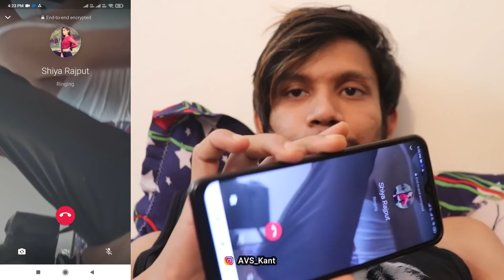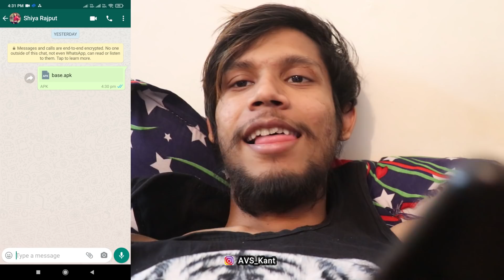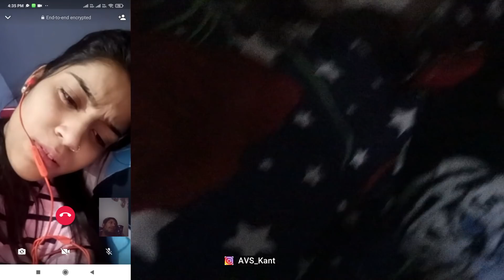Lockdown में भी Girlfriend ने मेरे बिना नहीं रह पाई बहुत मोहब्बत करती है 😱 Real Love 🥰 | AVS Kant